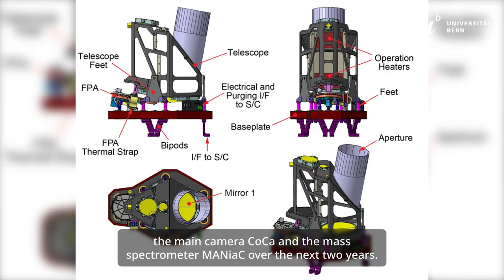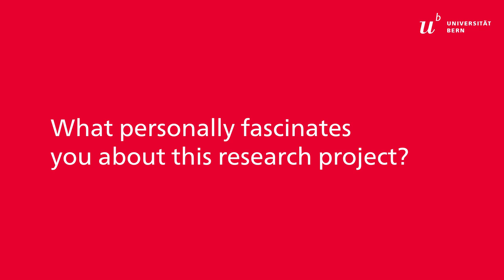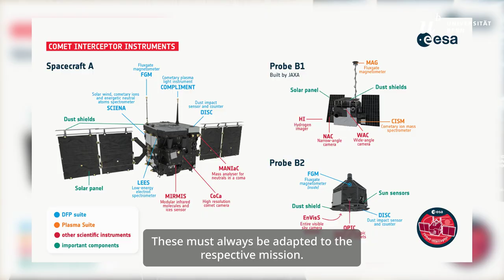Comet research with Bernese instruments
The University of Bern is contributing two instruments to the European Space Agency's (ESA) Comet Interceptor Mission, which is due to set off for a comet in 2029. Martin Rubin explains the importance of this mission for understanding our origins.